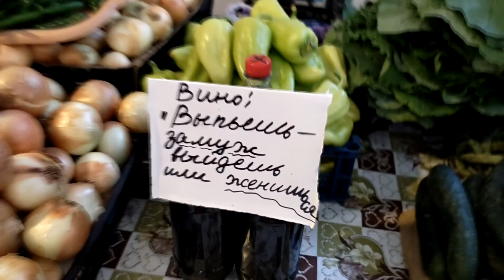Батуми! Рынок "Бони"